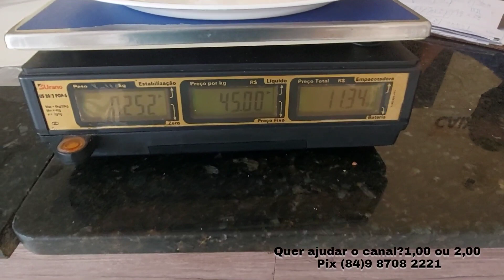parnamirim rn 27/8/2022 passeando por ruas e bairros de parnamirim e Natal